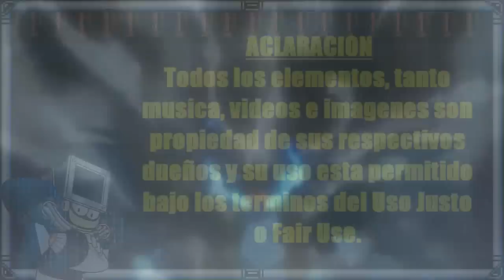Retrospectiva Digimon Adventure Tri Parte 1 [Intentando Analizar]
Despues de tanto finalmente pude hacer la review retrospectiva de Digimon Tri solo que me quedo muy larga y la dividi en 2 partes, en esta parte analizamos en profundidad las 3 primeras Ovas